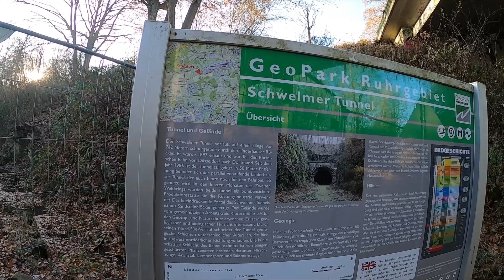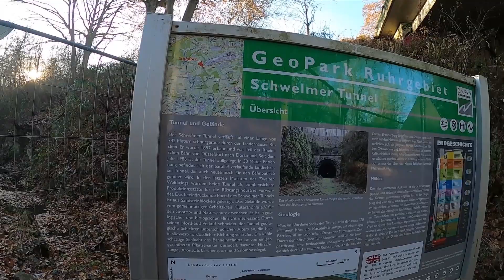DER GEHEIMNISVOLLE TUNNEL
Unterwegs im Ruhrgebiet in einem 1km langem, verlassenen Tunnel